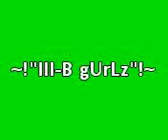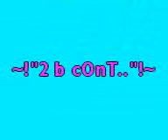III-B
.this video is compose of III-B BOYZ & GURLZ